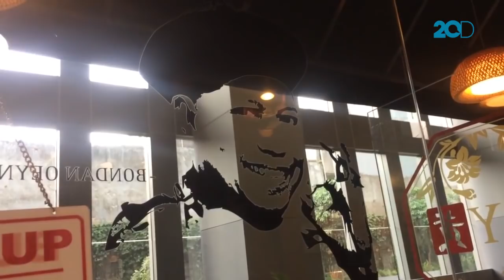Karyawan Kopi Oey Kehilangan Sosok Bondan Winarno!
Kehilangan tak hanya dirasakan oleh keluarga besar Bondan Winarno. Para karyawan yang bekerja di restoran miliknya juga merasakan duka mendalam.